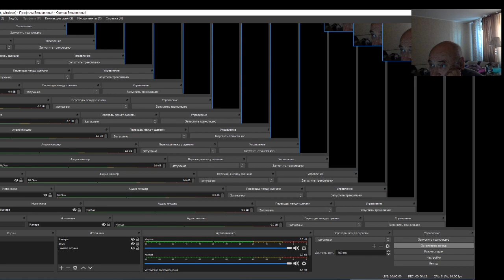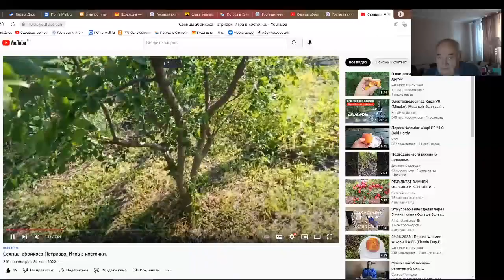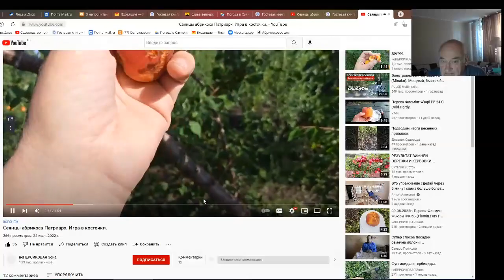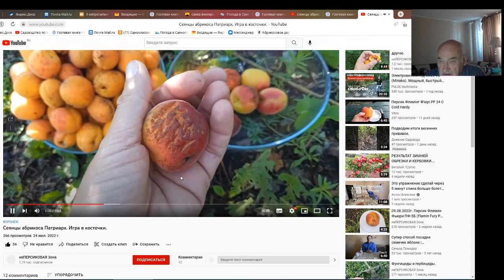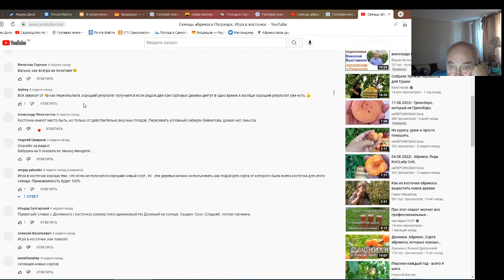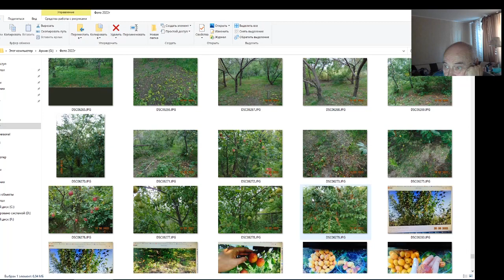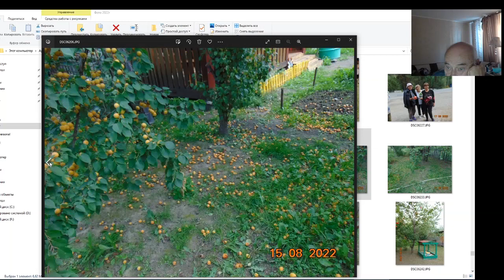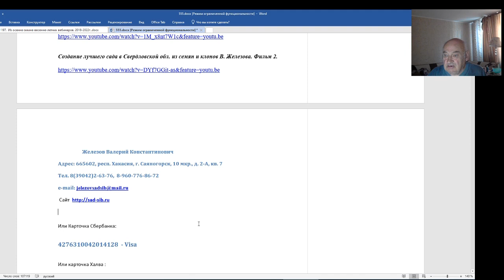Потомки Манчжурского абрикоса Патриарха Железова окультуриваются!!!